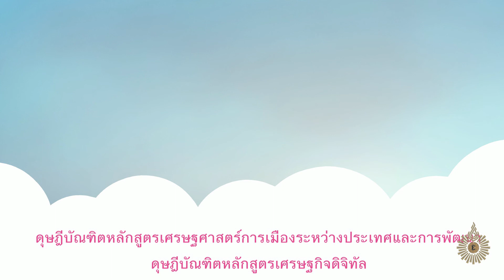เศรษฐกิจดิจิทัล เศรษฐศาสตร์รังสิต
ประชาสัมพันธ์
หลักสูตรเศรษฐศาสตรบัณฑิต สาขาวิชาเศรษฐกิจดิจิทัล
คณะเศรษฐศาสตร์
มหาวิทยาลัยรังสิต